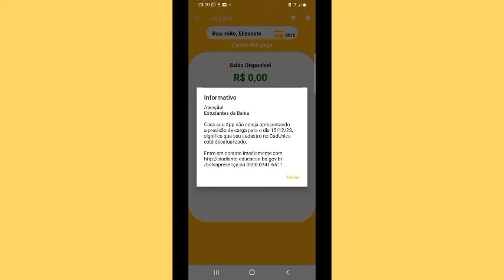Próxima parcela do Bolsa Presença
Boa notícia  para os estudantes! beneficiados pelo programa  Bolsa Presença. A SEC comunicar que haverá  mais uma parcela  sendo liberada para o mês  de fevereiro  com a data de pagamentos  já liberada para o próximo  dia  15  os valores serão  depositados  na conta  nova operadora. Por isso procure  a escola onde o estudante  está matriculado  para mais informações sobre a entrega  do cartão  e principalmente se você que é novato  possui  o direito de está recebendo  o seu também.

                         《ÁREA FIXADA 》

SOBRE  PAGAMENTOS  DE  FEVEREIRO